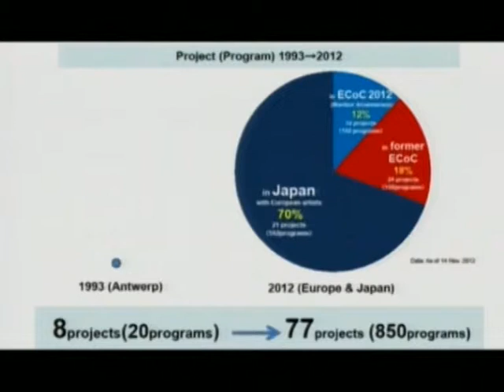Neighbourhood Culture in 58 Cities. Part 11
November 16, 2012. Rīga 2014 Third International Forum „Neighbourhood Culture in 58 Cities". Speaker: Shuji Kogi, Secretary General, EU-Japan Fest Committee: How a European Capital of Culture photographer changed the lives of Japanese schoolchildren